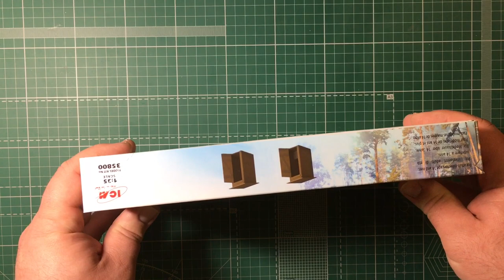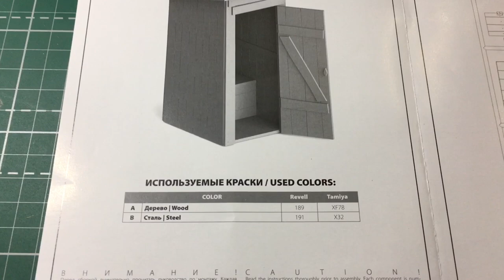Обзор сборной модели 35800 Полевой туалет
арт. 35800 1:35